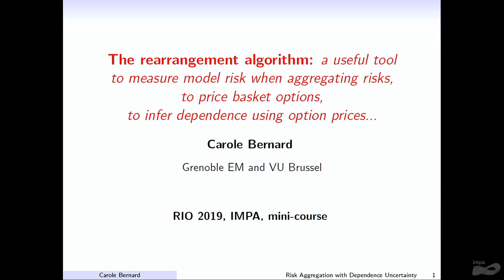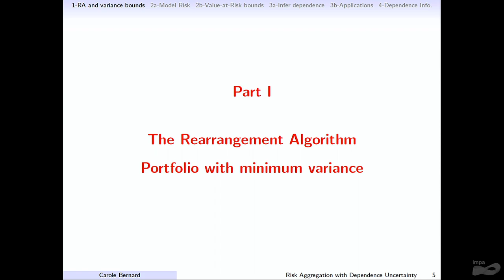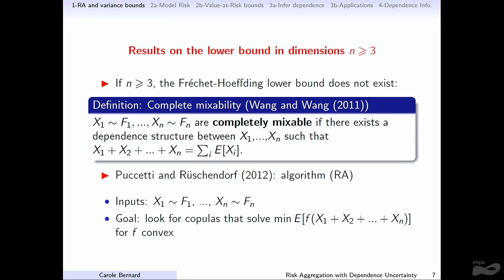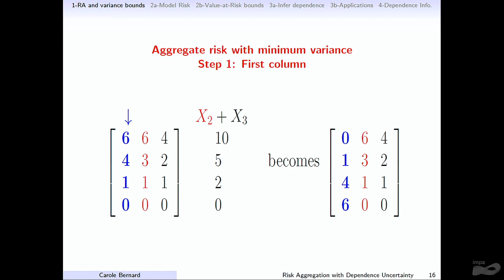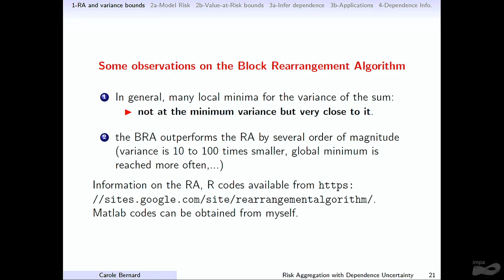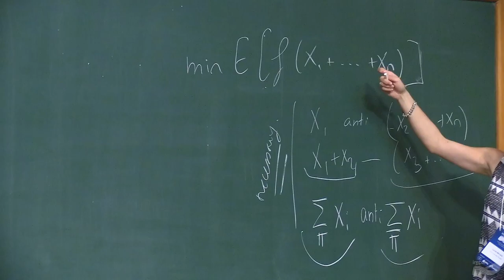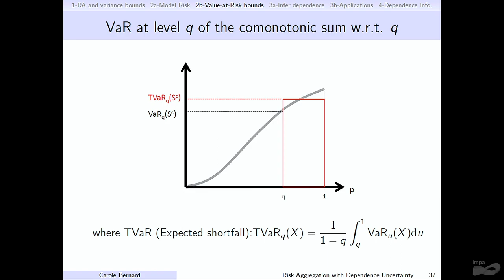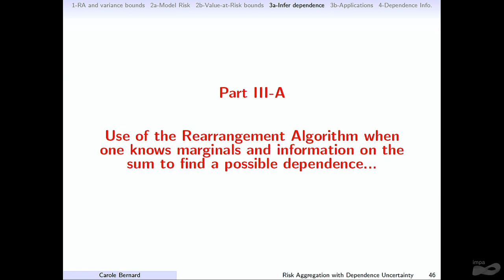Research in Options 2019 - Minicourse - Carole Bernard - Part I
Speaker: Carole Bernard (Grenoble École de Management & Vrije Universiteit Brussel) - The rearrangement algorithm: a useful tool to measure model risk when aggregating risks in portfolio selection, but also to price basket options, or to infer dependence using option prices

This is the fourteenth conference hosted by IMPA’s group on Math Finance on the subject. It is a follow up of the highly successful previous editions. Each one had in its attendance about 100 participants evenly spread from academia and industry. This year we will focus on different aspects of mathematical finance including (but not limited to) option pricing, fixed income, volatility trading, real options, commodities, algorithmic trading, portfolio and risk management.

We will precede the conference with two days of minicourses. The minicourses will be aimed at both practioners and students.

Scientific Committee
Marco Avellaneda (Courant Institute)
Bruno Dupire (Bloomberg)
Jorge P. Zubelli (IMPA & Khalifa University)

Yuri Saporito (FGV)
Max Souza (UFF)